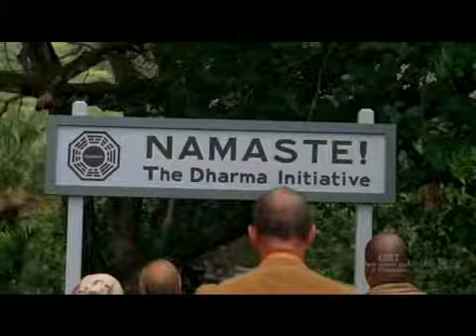LOST - Les mystères [V.2.0]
Production K3vYn